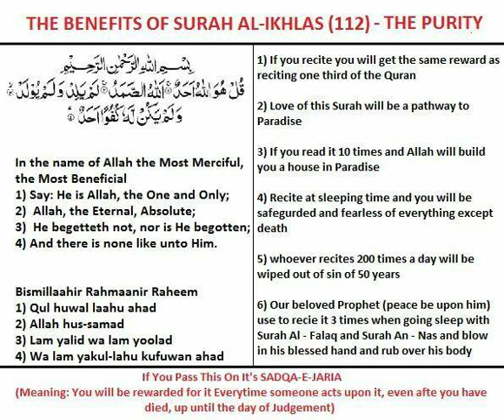Surat Al-'Ikhlaas (The Sincerity) | سورة الإخلاص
00:00 Intro
00:17 Qul huwa Allahu ahad
00:20 Allahu assamad
00:23 Lam yalid walam yoolad
00:25 Walam yakun lahu kufuwan ahad

A little consideration of the traditions regarding the occasion of the revelation of this Surah shows what were the religious concepts of the world at the time the Holy Prophet began to preach the message of Tauhid. The idolatrous polytheists were worshipping gods made of wood, stone, gold, silver and other substances. These gods had a form, shape and body. The gods and goddesses were descended from each other. No goddess was without a husband and no god without a wife. They stood in need of food and drink and their devotees arranged these for them. A large number of the polytheists believed that God assumed human form and there were some people who descended from Him. Although the Christians claimed to believe in One God, yet their God also had at least a son, and besides the Father and Son, the Holy Ghost also had the honor of being an associate in Godhead: so much so that God had a mother and a mother-in-law too. The Jews also claimed to believe in One God, but their God too was not without physical, material and other human qualities and characteristics. He went for a stroll, appeared in human form, wrestled with a servant of His, and was father of a son, Ezra. Besides these religious communities, the zoroastrianism were fire worshipers, and the Sabeans star worshipers. Under such conditions when the people were invited to believe in Allah, the One; Who has no associate, it was inevitable that questions arose in the minds as to what kind of a God it was, Who was one and Only Lord and invitation to believe in Whom was being given at the expense of all other gods and deities. It is a miracle of the Quran that in a few words briefly it answered all the questions and presented such a clear concept of the Being of Allah as destroyed all polytheistic concepts, without leaving any room for the ascription of any of the human qualities to His Being.